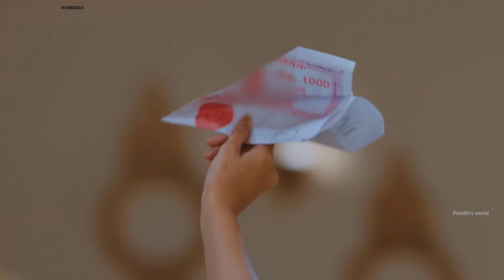Part Review -229! || jiji Maa || Voice Over Paridhi's world